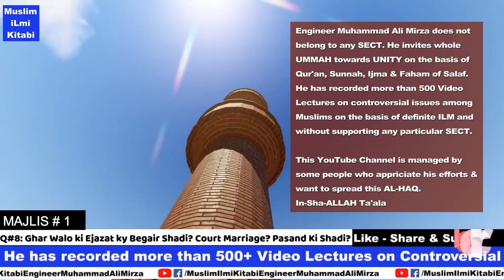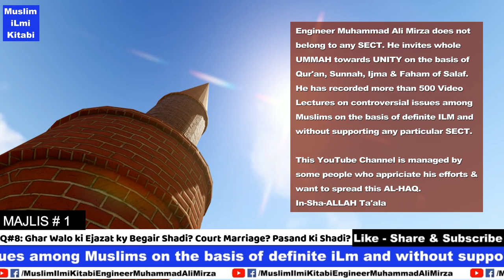Ejazat ky Begair SHADI | WALI ki Ijazat, COURT MARRIAGE, ZABARDASTI ka NIKAH | Muslim iLmi Kitabi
Agar Ghar Wale na Manen to Kya Larka Larki Wali ki Ajazat ke Gaghair Pasand ki Shadi Court Marriage Kar Sakte hein, Wali ki Ajazat ke Baghair Nikah ?